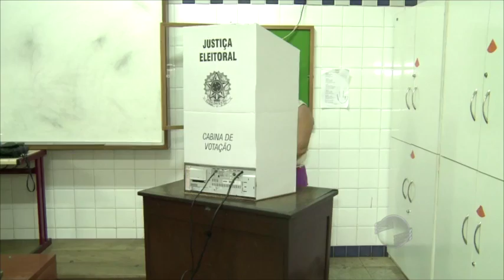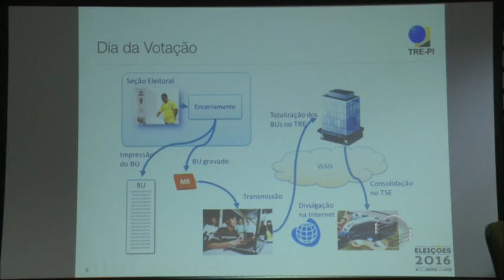TRE apresenta mecanismos de segurança das unas eletrônicas